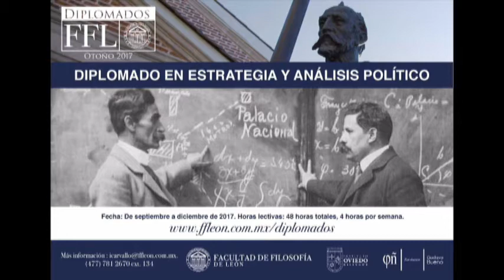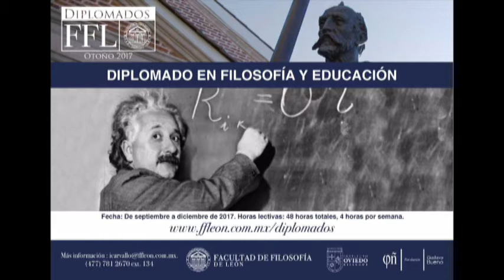Ismael Carvallo, Julen Robledo y Rubén Capdeville Facultad de Filosofía de León